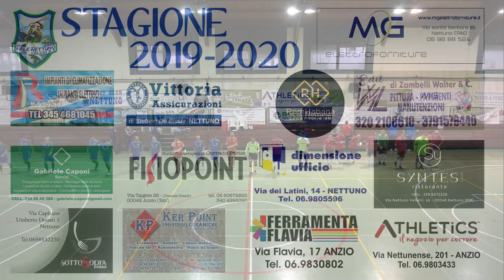Serie C2: Lele Nettuno vs Sporting Terracina - highlights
Serie C2 gir.C, 6a giornata